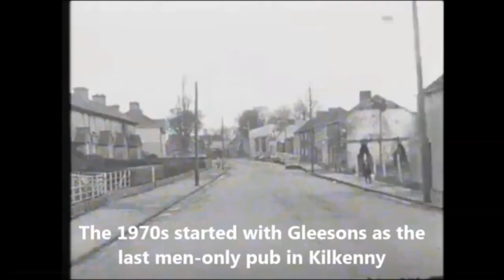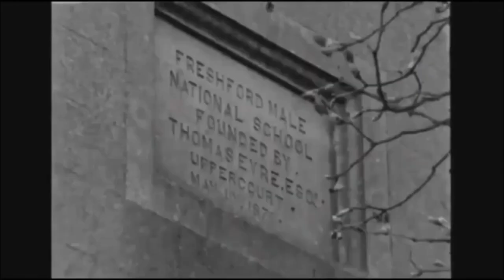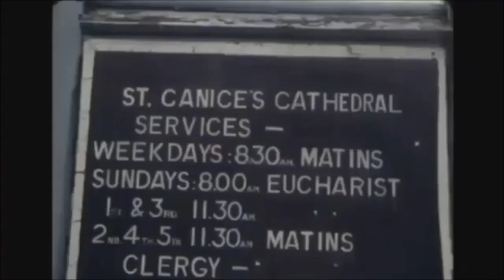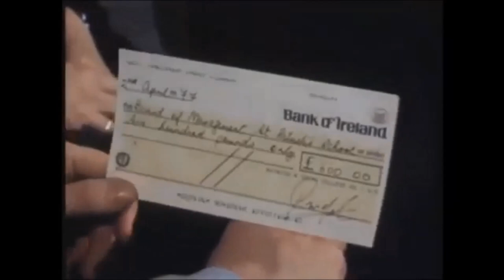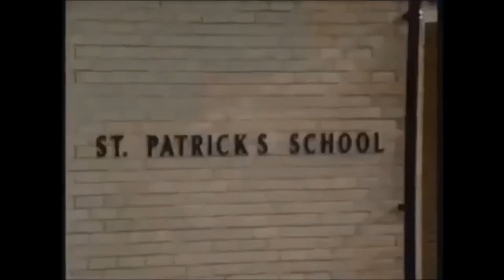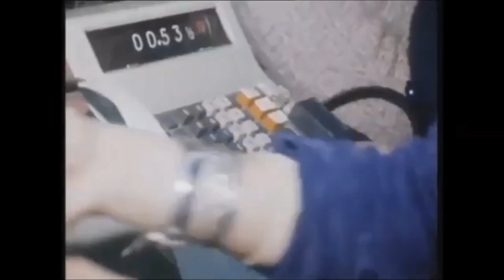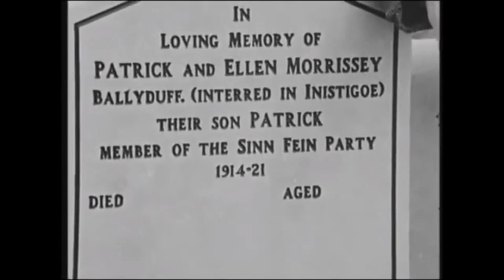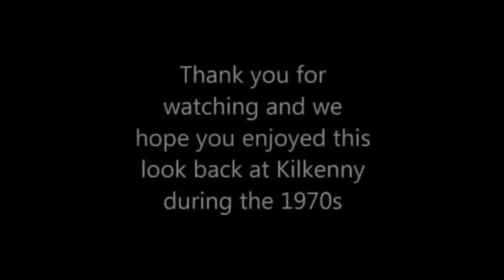Reeling in the Kilkenny years~The 1970s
for Irish News, Culture & Entertainment.
Some of the County Kilkenny stories that made national news from 1970 to 1979.